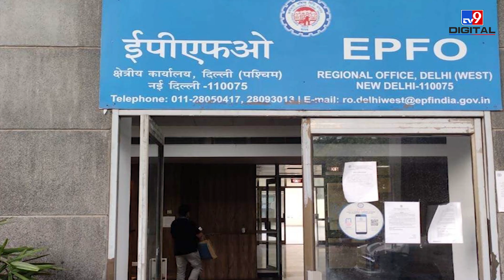EPFO का बड़ा ऐलान, अब नौकरी बदलने पर PF खाता नहीं कराना होगा ट्रांसफर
ईपीएफओ के ट्रस्टी बोर्ड की बैठक में यह फैसला लिया गया. न्यूनतम पेंशन की राशि और पीएफ की ब्याज दर बढ़ाने को लेकर यह मीटिंग चल रही है. बैठक में फैसला हुआ कि ईपीएफओ के सालाना जमा का 5 फीसदी हिस्सा अल्टरनेटिव फंड में निवेश किया जाएगा.

Credits: National | AshutoshSingh l/Producer | Sumit/Editor